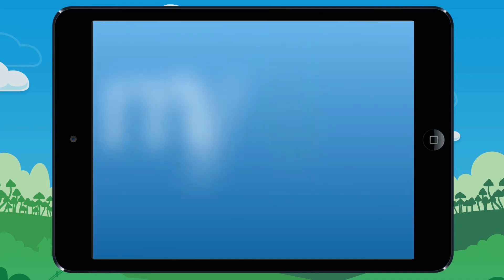Vidéo 7 Leçon Table de 7